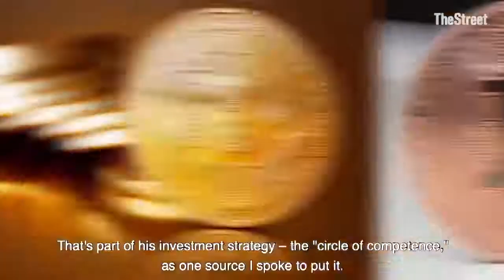Warren Buffett Is Definitely Not the Dumbest Person on Wall Street